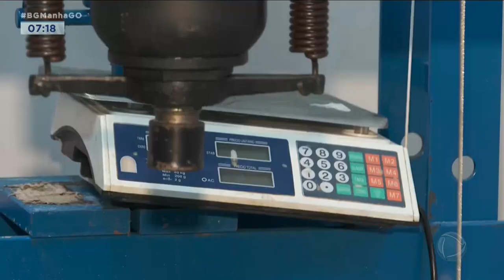PREJUÍZO AO CRIME: TRAFICANTE MORRE EM CONFRONTO E COMPARSA É PRESO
PREJUÍZO PARA O CRIME. UM TRAFICANTE MORREU E OUTRO ACABOU PRESO, EM GOIÂNIA. TODO O LABORATÓRIO DESTINADO PARA DEFINO DE DROGAS FOI DESMONTADO E LEVADO PARA A DELEGACIA, COM OS INSUMOS.